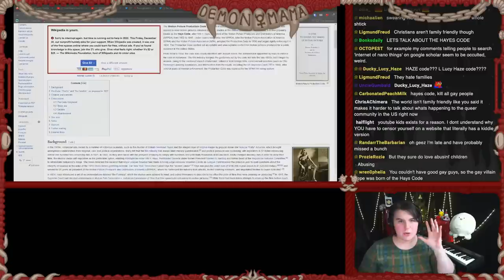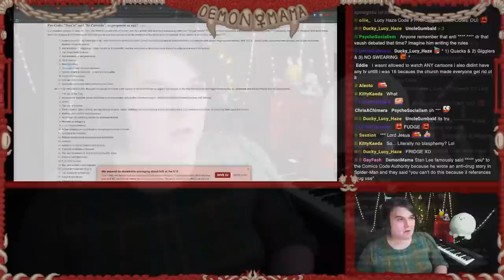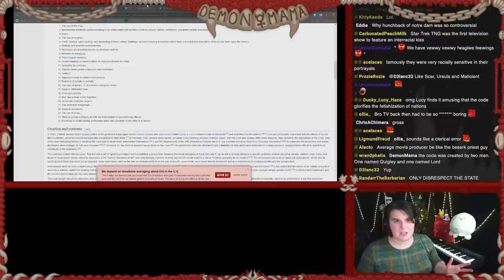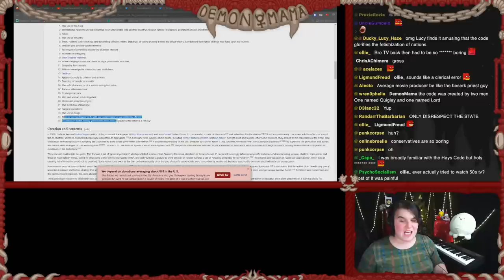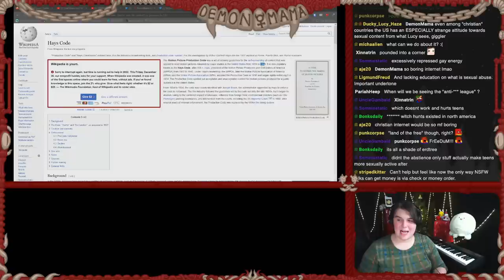Censorship APOCALYPSE! YouTube and the Christian War on Swearing